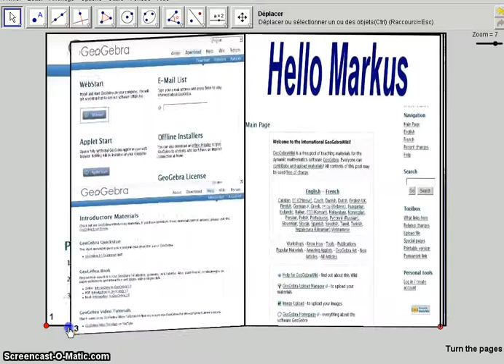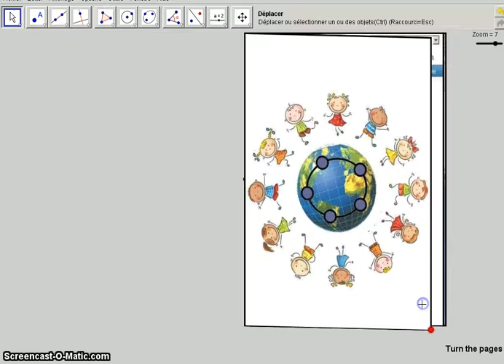Presentation of Geogebra by a Geogebra book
Book of 7 pages about Geogebra